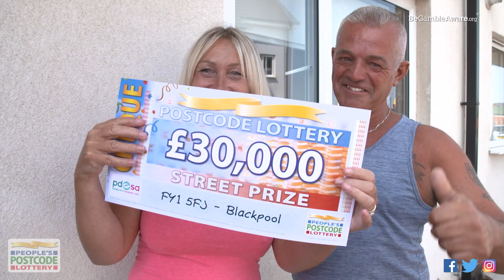StreetPrize Winners - FY1 5FJ in Blackpool on 07/07/2018 - People's Postcode Lottery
It's a wonderful Saturday for three players in Blackpool as they've scooped an amazing £30,000 each.

The neighbours' lucky postcode, FY1 5FJ, was drawn to win this weekend's Saturday Street Prize.

Winner Ionescu, who builds horse boxes for a living, was completely flabbergasted to discover how much he had won. He said, "I can't believe this - I never expected to win this kind of money in a million years. This is really going to change my life and I feel like my future is secured now. I'll definitely be celebrating this weekend with a massive barbeque with lots of my friends and lots of beer!"

Not playing yet? It takes just two minutes to sign up for your subscription. Millions of pounds in prizes are won every month! Plus, you'll be supporting a range of amazing charities, with 32% of the ticket price going to good causes.